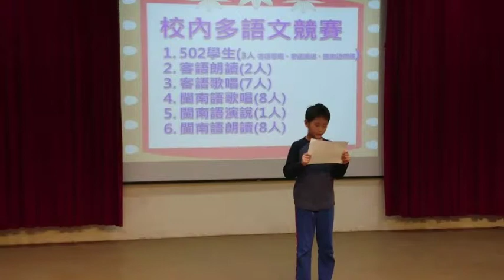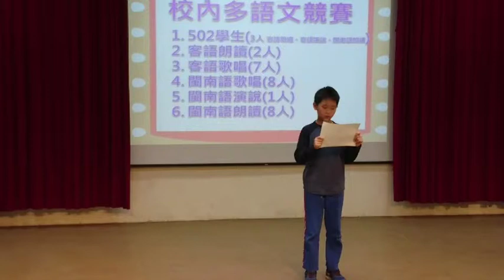2019/3/29台語朗讀